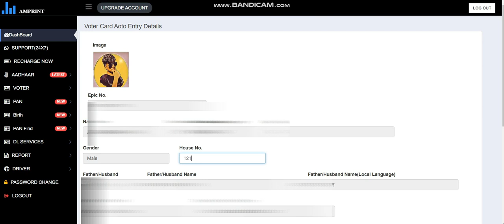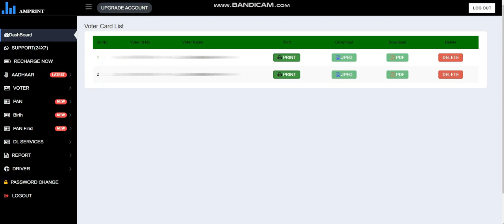How to download Voter id card online 2023 | Voter card kese download kare bina Otp | latest New 2023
Watch your video
NAMASKAR DOSTO
In Today Video we will see how to Download Voter id Card in Amtech limited Portel
here we can Download Any document Like Driving Licence , Voter Id card & PAN Aadhar etc.
you can visit your websites(portel):-AmTechLimited.in

voter id kese download kare
download voter id in online
voter id download in 2023
how to download New voter id in online 2023
voter card download in free
e voter card download in 2023